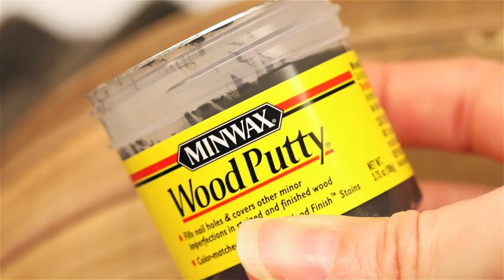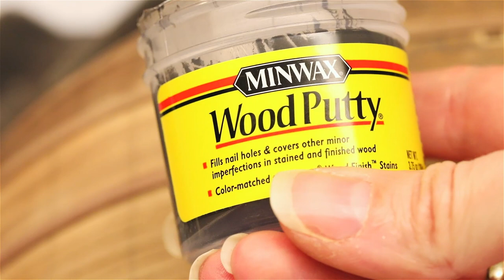Model ship building #13 - Making the Gunports - RAGUSIAN CARRACK XVIc - KIT (MarisStella)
Process of building the model of the RAGUSIAN CARRACK XVI c.
It is by the Croatian kit manufacturer MarisStella.